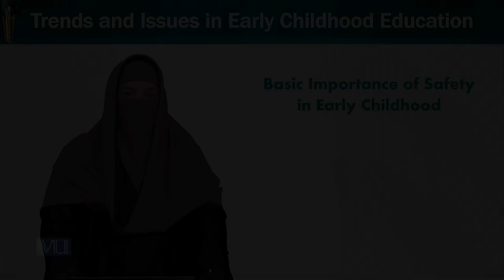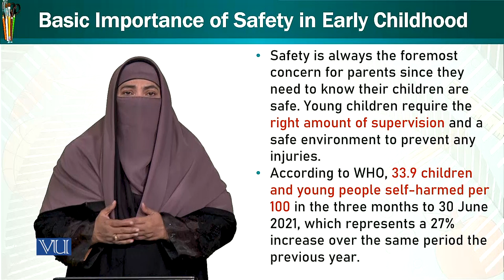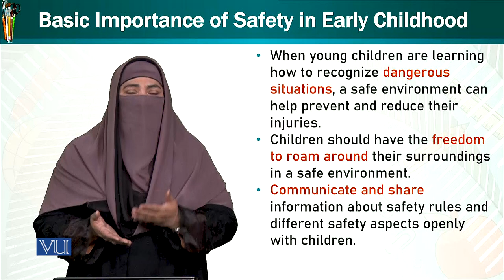Basic Importance of Safety of Child | Trends & Issues in Early Childhood Education | ECE402_Topic078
Topic078: Basic Importance of Safety in Early Childhood,
By Dr. Afifa Khanam